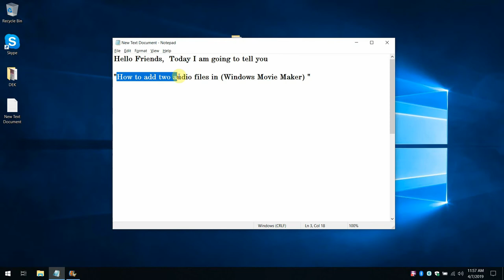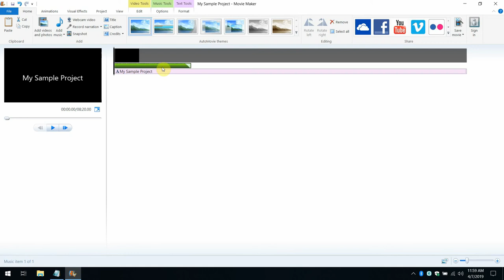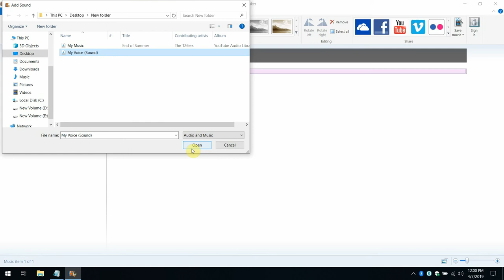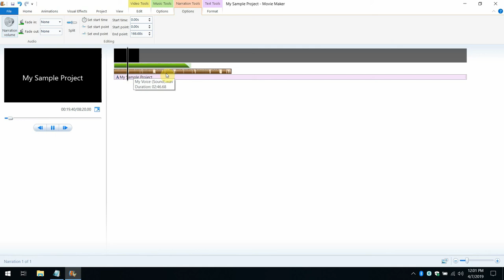How to add two audio tracks in windows movie maker 2019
Meetho Suresh